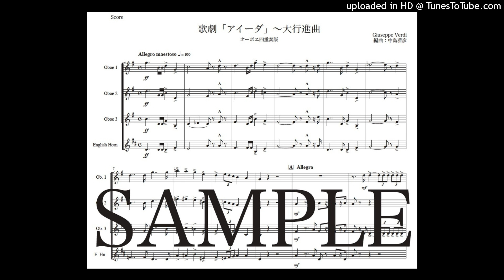ヴェルディ「アイーダ〜大行進曲」オーボエ四重奏版（編曲：中島雅彦）